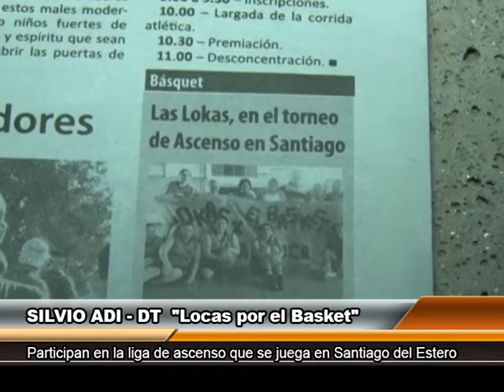Participan en la liga de ascenso que se juega en Santiago del Estero